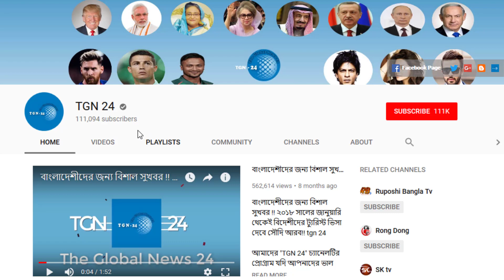সৌদি আরবের কফিল চাইলের চাকরিচ্যুত করতে পারবে না। যেসব শর্ত ও কারনে কফিল চুক্তি বাতিল করতে পারবে।